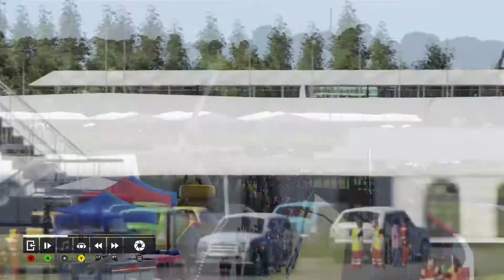F1 2019 Gameplay: Mercedes at Silverstone, 25% race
Driving Lewis Hamilton’s Mercedes W10 at Silverstone, 25% race!! 🇬🇧

Please share your thoughts and feedback in the comment section below!